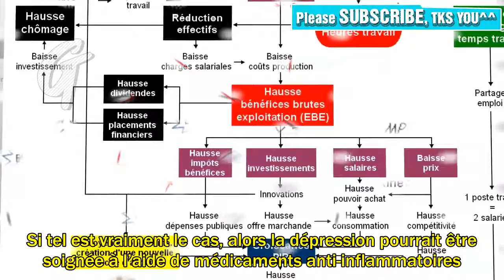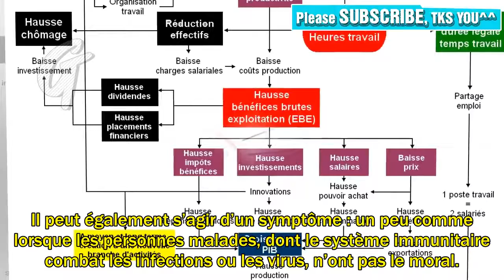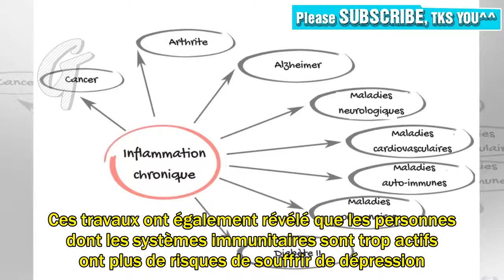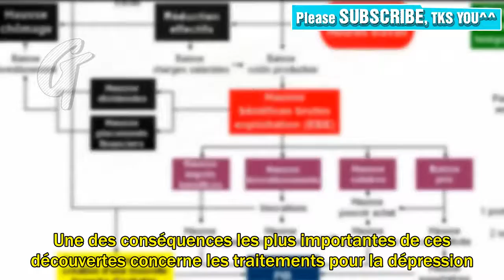La dépression aurait des causes physiques liées à l'inflammation | Recette végétarienne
Les scientifiques en sont désormais certains : il existe un lien entre la dépression et l’inflammation, causée par un système immunitaire trop actif. Une découverte qui ouvre la voie à de nouveaux traitements contre cette maladie. Les racines physiques de la dépression Si les traitements actuels pour la dépression se concentrent sur les substances chimiques du cerveau, telles que la sérotonine, des scientifiques pensent désormais qu’une inflammation dans l’organisme tout entier (provoquée par un système immunitaire trop actif) pourrait être la racine du phénomène dépressif. Selon eux, une inflammation généralisée pourrait produire des sentiments de tristesse, de désespoir et de fatigue. Si t...